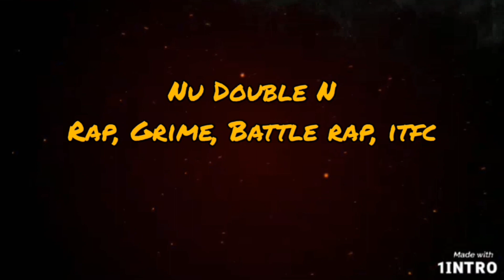Nunn Vs Lyrix (Battle Rap)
Brand New Battle Round
Full Battle Here -